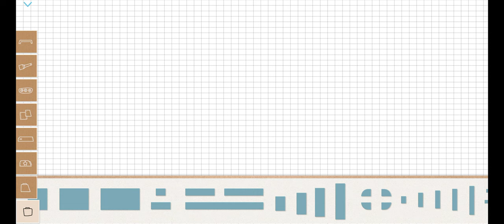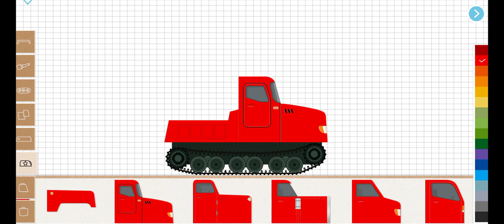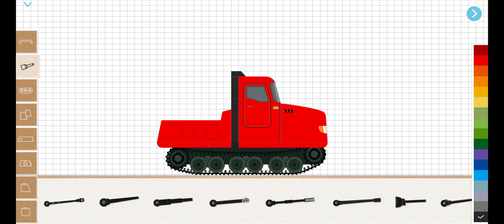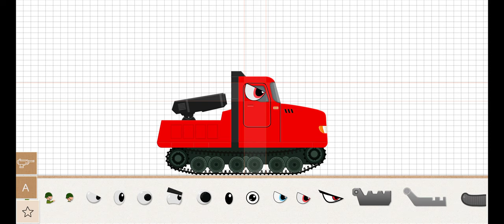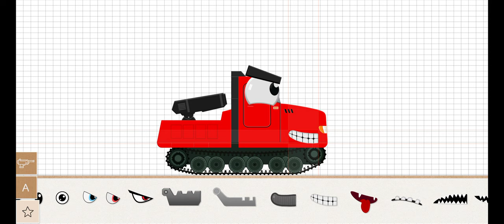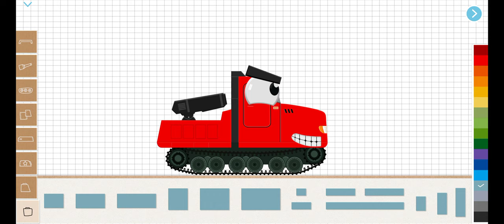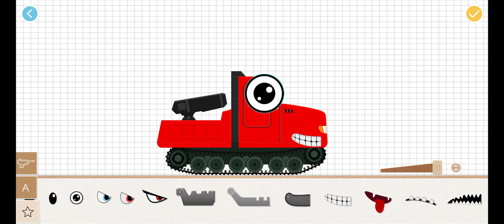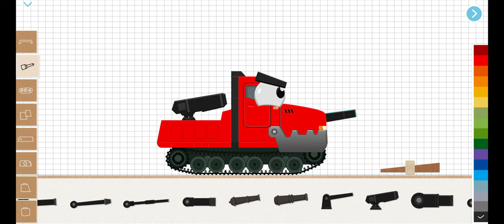Labo tank - Red tank truck